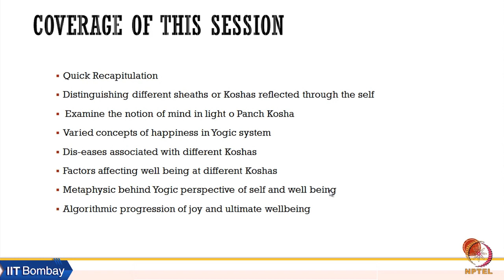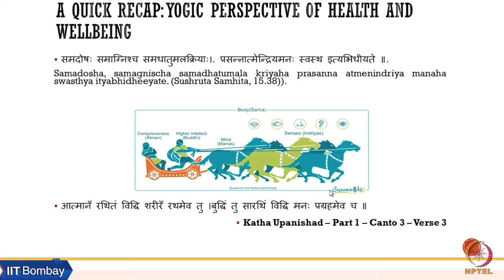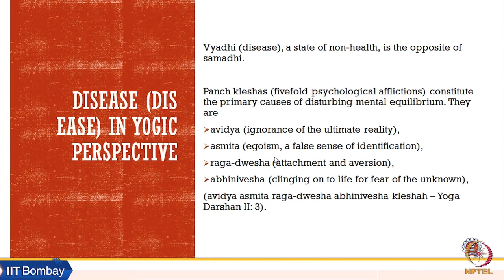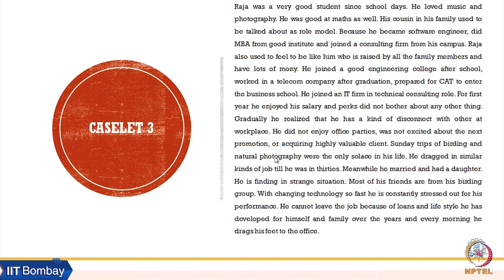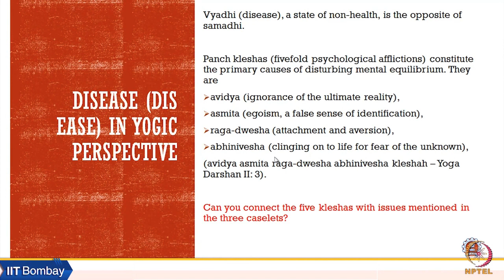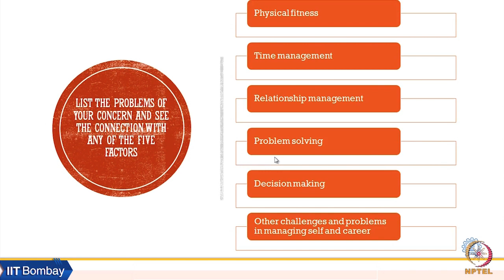Week 3: Lecture 08 A: Diseases in Yogic Perspective